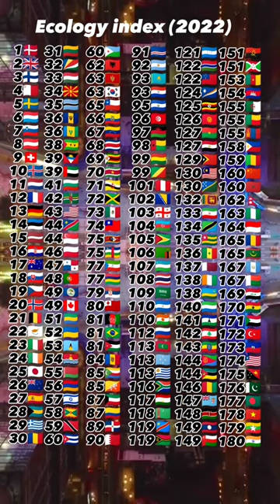Ecology Index 2022